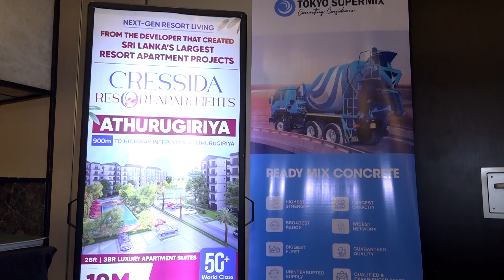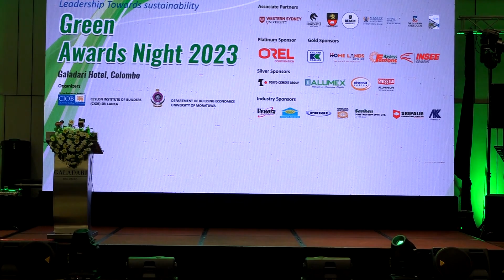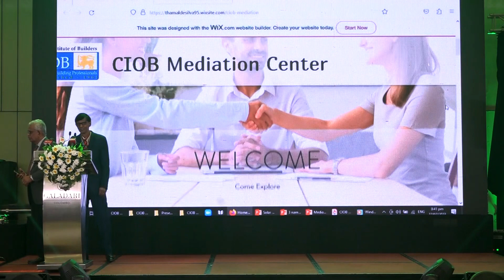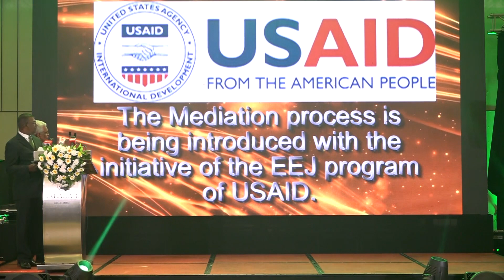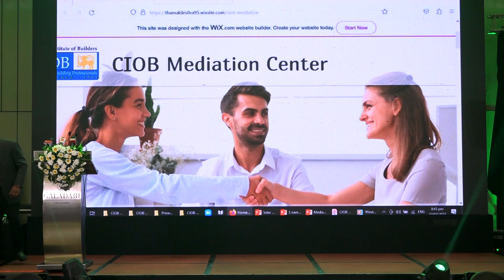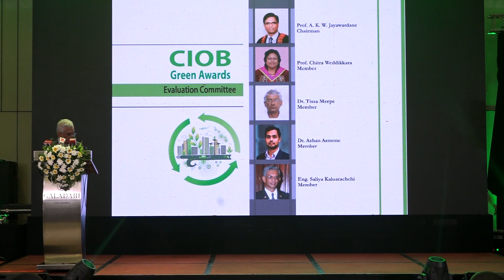Green Awards Night 2023 CIOB EVENT